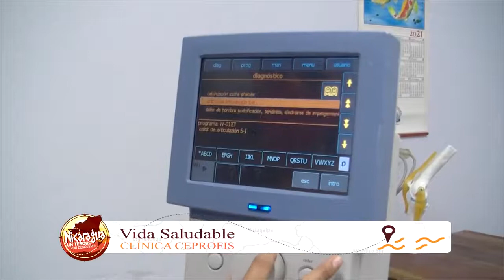Nicaragua Un Tesoro Por Descubrir 28 3 21 p1